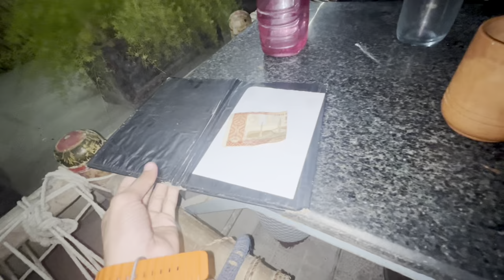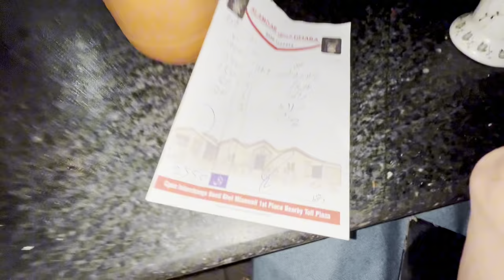Gift Mila 😍atifshabanvlog